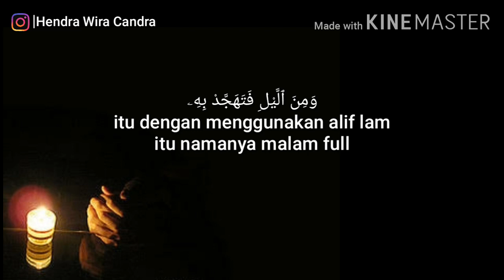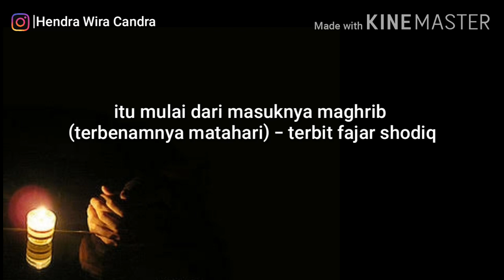5 Menit Tertidur Setelah Sholat Maghrib Apakah Boleh Langsung Sholat Tahajjud || Ustadz Hendra Wira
5 Menit Tertidur Setelah Sholat Maghrib Apakah Boleh Langsung Sholat Tahajjud || Ustadz Hendra Wira Candra